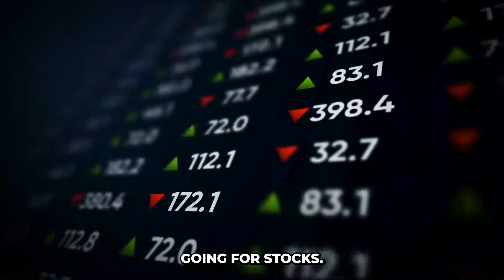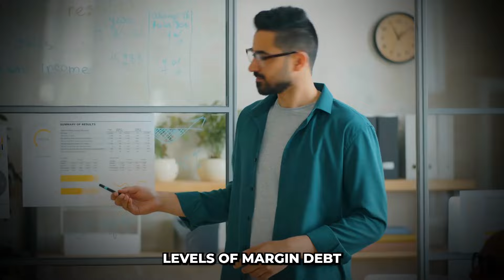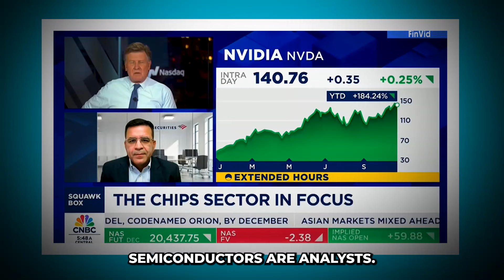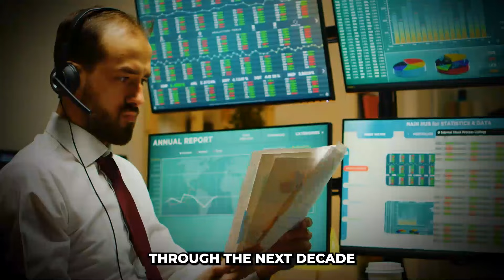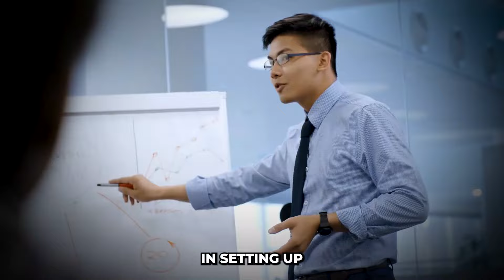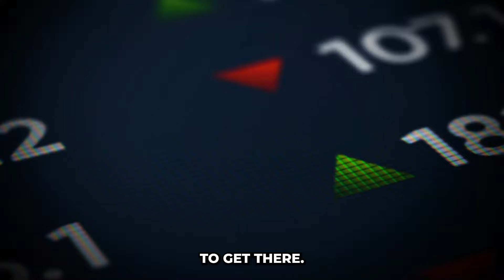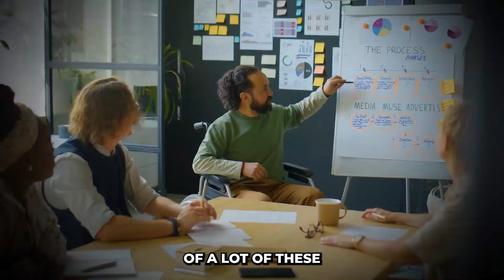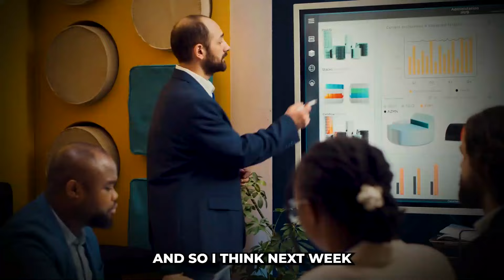Is Nvidia’s 2024 Growth About to Explode? Insights from Tom Lee